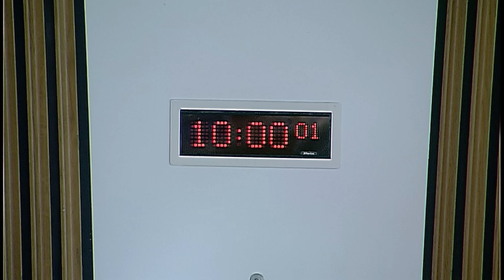Health and Sport Committee - 3 October 2017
1. EU Reporter: The Committee will consider the appointment of an EU Reporter.

2. Sport for Everyone: The Committee will take evidence, in a round table format, from—
Ewen McMartin, Disclosure Services Manager, Volunteer Scotland;
Katherine Byrne, Policy Manager, Chest Heart & Stroke Scotland;
Kenneth Ovens, Chair, Scottish Association of Local Sports Councils (SALSC);
Alan Johnston, Sport Social Enterprise Coordinator, Senscot;
Allyson McCollam, Associate Director of Public Health, NHS Borders;
Malcolm Dingwall-Smith, Strategic Partnerships Manager, sportscotland.

3. Technology and Innovation in Health and Social Care: The Committee will take evidence, in a round table format, from—
Alex Matthews, Digital Health and Social Care Lead, Scotland, PA Consulting;
Professor Christoph Thuemmler, Edinburgh Napier University;
Zahid Deen, Digital Health and Care Strategic Lead, Health and Social Care Alliance Scotland (the ALLIANCE);
Elaine Gemmell, Head of Project Management, Scottish Health Innovations Ltd;
Professor Patricia Connolly, Director, Strathclyde Institute of Medical Devices;
John Brown, Director of Policy, Scottish Lifesciences Association;
Andy Robertson, Director of IT, NHS National Services Scotland;
Justene Ewing, Managing Director, Charlotte Consulting Ltd.

4. Sport for Everyone (in private): The Committee will consider the evidence heard earlier in the meeting.

5. Technology and Innovation in Health and Social Care (in private): The Committee will consider the evidence heard earlier in the meeting.

6. NHS Governance (in private): The Committee will consider a summary of written evidence and an approach paper for Clinical Governance—